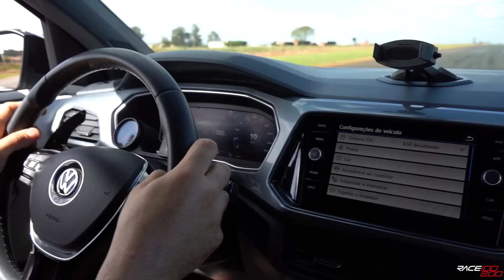BWW M3 DE 700 CV VS PORSCHE PANAMERA TURBO S DE 800 CV